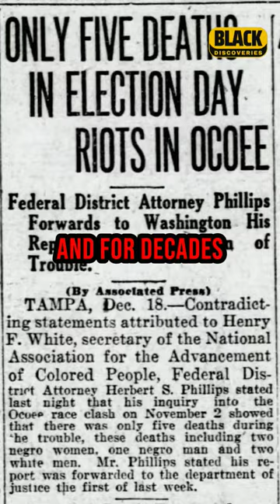Black History Stories: Fatal Journey to Vote 📢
Black History Stories: Fatal Journey to Vote - Ocoee, FL Massacre (1920). Join us for a powerful storytime journey into the forgotten massacre of Black voters in Ocoee, Florida. This Black History Month, we uncover the truth about the 1920 Ocoee Massacre, where violence and intimidation silenced Black voices at the ballot box. This TeachNoLies, TeachTheTruth episode dives into the historical context, the bravery of Black residents, and the ongoing fight for justice.

✅ Explore:

• The struggles of Black voters in the Jim Crow South
• The horrific events of the Ocoee Massacre on Election Day, 1920
• The inspiring stories of individuals like July Perry who defied intimidation
• The legacy of the massacre and its impact on voting rights today

✅ Intrigued by Black history and lesser-known facts? This video is for you! Explore these powerful stories and remember those who were lost.